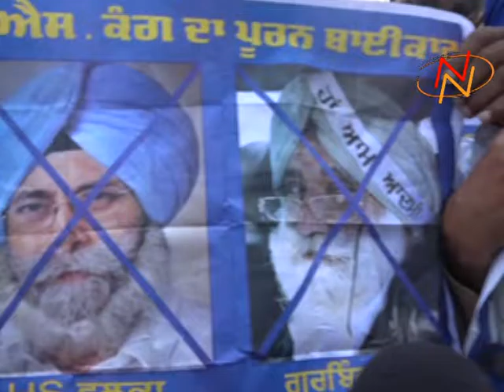पैसे उनसे लेना और बटन 'आप' का दबाना!